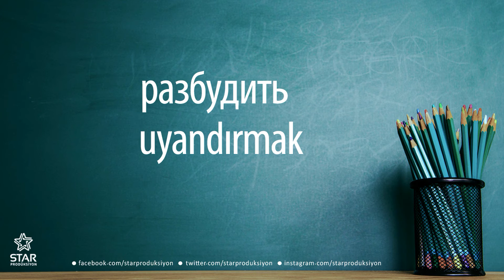Rusça - uyandırmak / разбудить